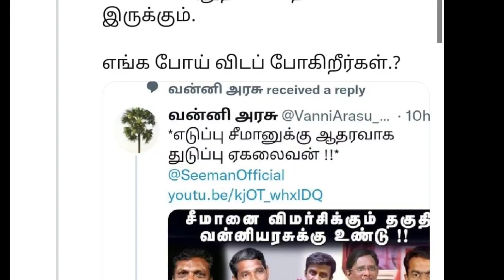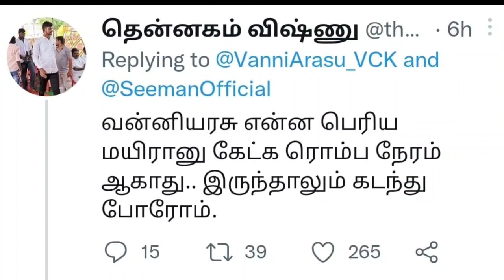ஆணவ திமிரோடு பதிவு செய்த வன்னியரசு | Seeman | Dmk | Ina viduthalai